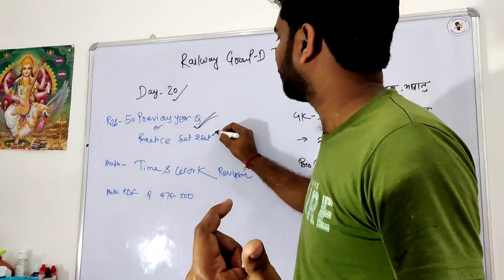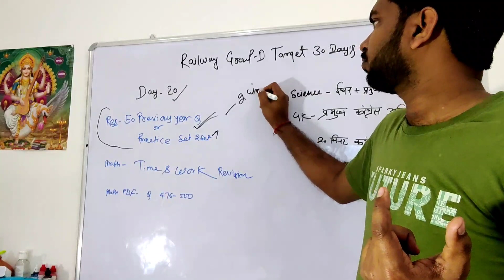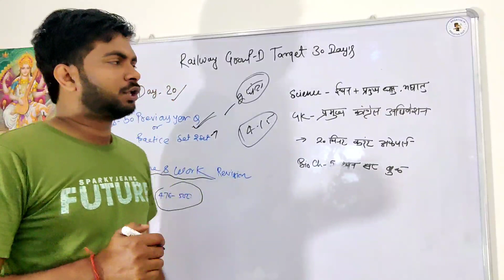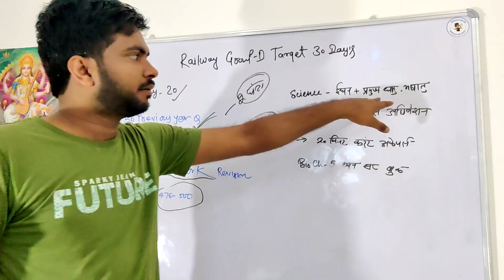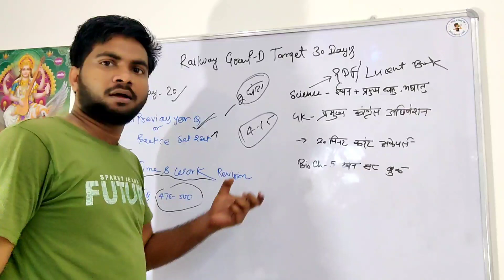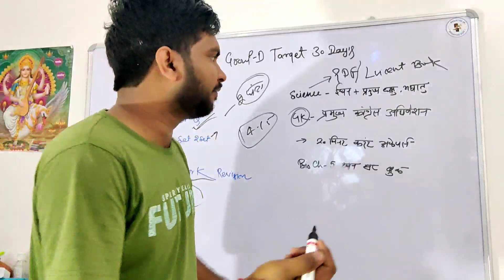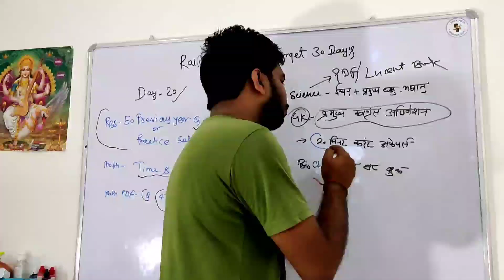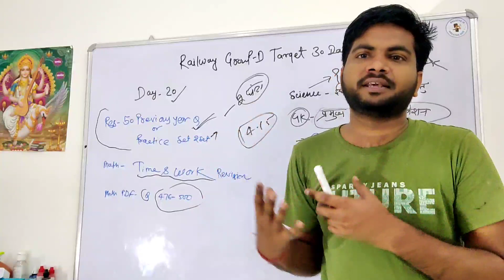🔥रेलवे ग्रुप डी तैयारी टारगेट डे-20 टाइम टेबल / Railway Group D New Strategy 100% Selection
👉Railway Group D Exam Current Affairs Complete Notes PDF

👉Exam Guru Telegram Group for all Comptiter student